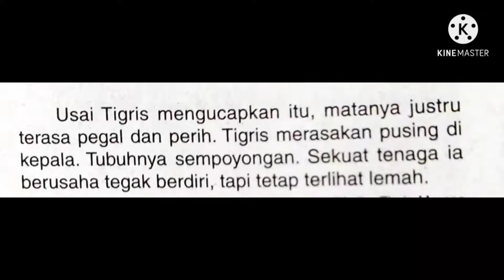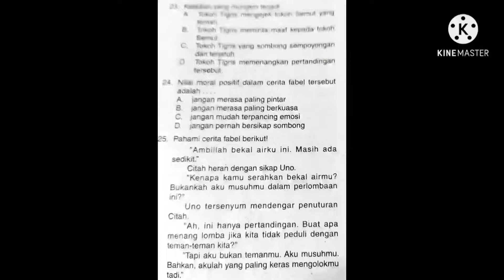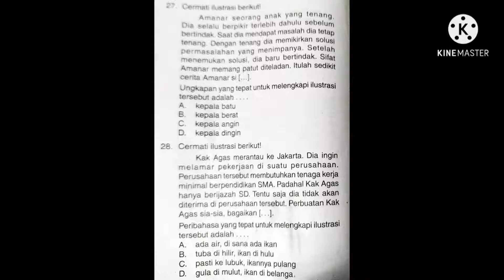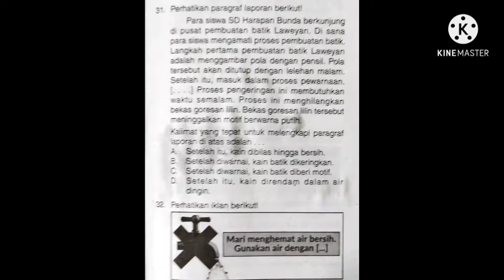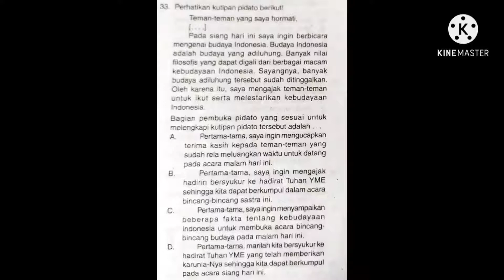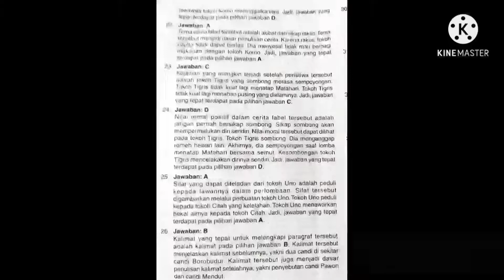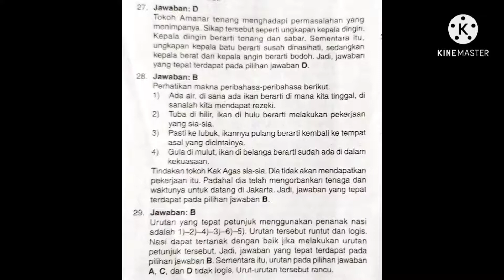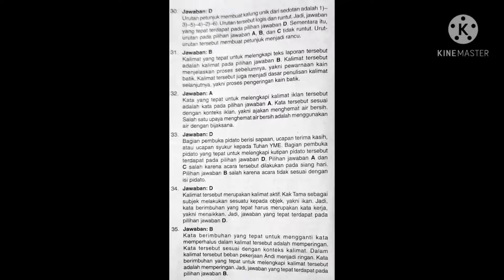Bimbel Online oma Kevin Latihan Dan jawaban Soal-Soal Bhs Indonesia Jilid 4 No. 21 s/d 35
Latihan Dan Jawaban Soal-Soal Ujian , Dua Materi ini sangat diperlukan oleh Murid misal untuk Latihan Soal-soal ujian  berguna untuk mengetahui kemampuan murid . Bahwa murid akan cepat mengetahui soal-soal yang dikejakan itu salah atau benar . Murid jadi belajar terus apabila ada soal- soal walaupun materi nya berbeda. Jawaban soal-soal UJian berguna sebagi alat uji bahwa murid harus belajar untuk menjawab soal-soal